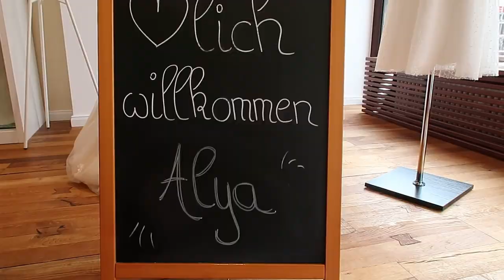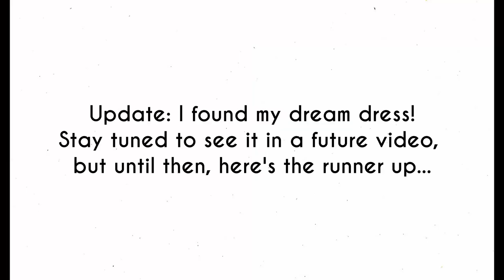I found my DREAM DRESS In Cologne, Germany (wedding vlog ep .2) | Alya Amsden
Come with me to go wedding dress shopping in Cologne, Germany with my mom! We went to 3 bridal boutiques in all, but settled on the dress that inspired the trip to Cologne in the first place :)

MY LINKS:
❤️ Kenzzi IPL Hair Removal Handset (ALYAAMSDEN FOR $50 off)